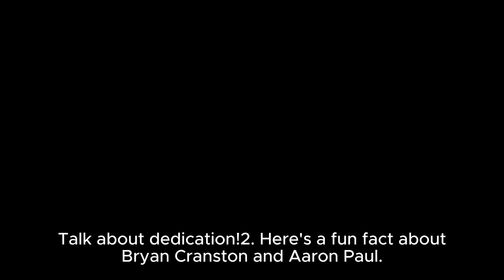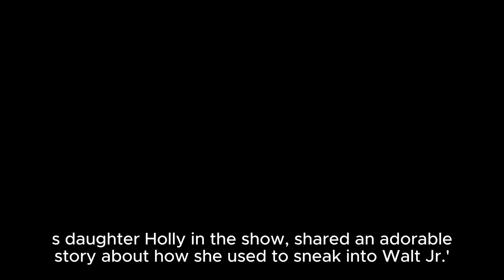Unbelievable Behind-the-Scenes Secrets of Breaking Bad!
Welcome to a deep dive into the mesmerizing world of Breaking Bad! In this video, we unveil the untold behind-the-scenes secrets that shaped one of television's greatest masterpieces. From hidden production anecdotes to surprising actor insights, join us as we explore the incredible stories that went on behind the cameras of Breaking Bad.

Discover how the iconic characters were developed, the challenges faced during filming, and the unforgettable moments that almost never made it to the screen. Whether you're a die-hard fan or just starting your journey into the Breaking Bad universe, prepare to be amazed by the fascinating details that made this series a cultural phenomenon.

Let's dive into the hidden world of Heisenberg together!